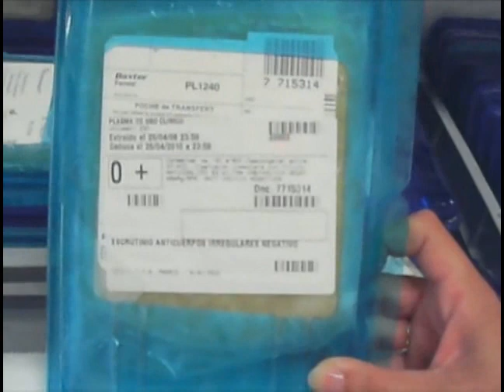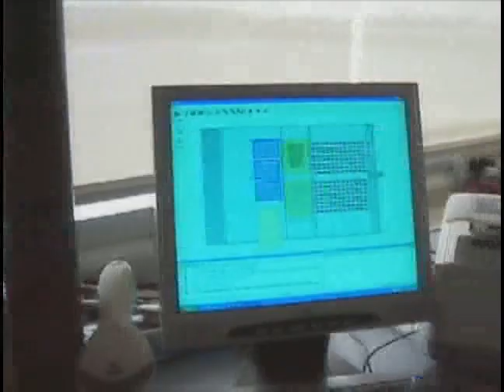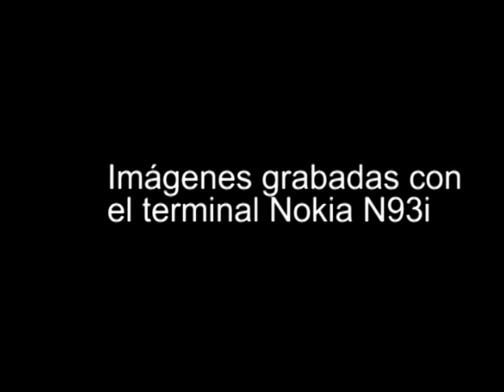Día Internacional del donante de sangre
Con motivo del Día Internacional del Donante de Sangre, que se celebra el 14 de junio, Diario Médico hace un breve recorrido por el Centro de Transfusión de la Comunidad de Madrid para ver el proceso que sigue la sangre desde la donación hasta que se distribuye a los distintos hospitales de la región